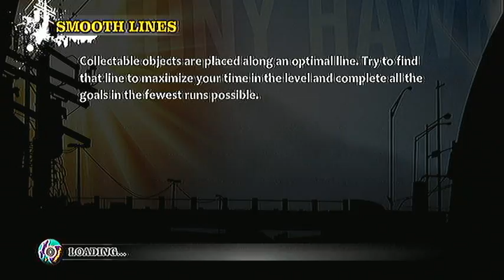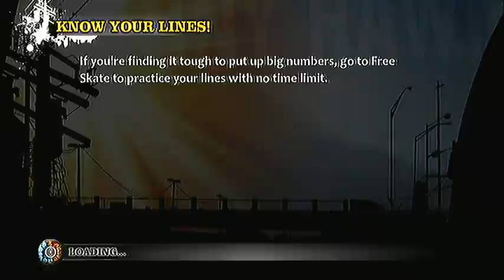Project Nailbat Plays...Tony Hawk Pro Skater HD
Nailbat, Matt-Suda formerly known as Haz-Mat and Ruben all try their hands with Tony Hawk Pro Skater HD. Nailbat rages while Matt beefs it and Ruben attempts to follow behind 12 Year Old Tom Schaar's footsteps and pull off an impossible trick!